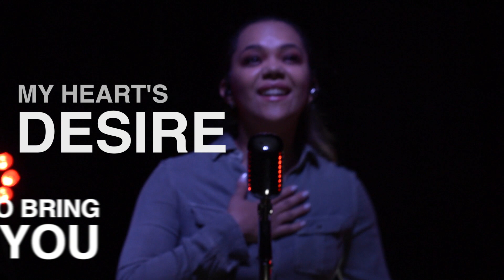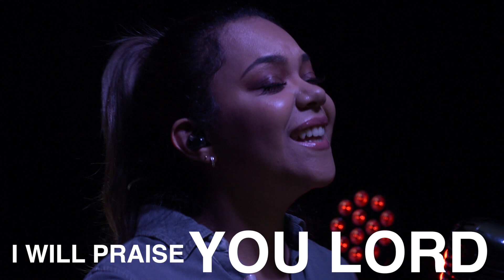ALMIGHTY - ACTIVESERVANTS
Almighty - Song by ActiveServants